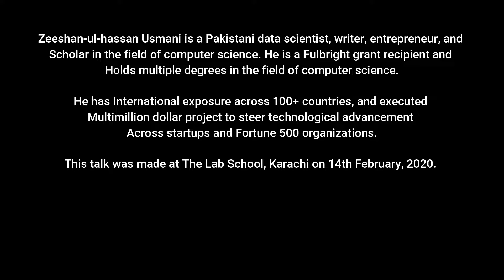Prepare Your Child For Future | Dr. Zeeshan ul Hassan Usmani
Dr. Zeeshan-ul-Hassan Usmani is an internationally famed data scientist and scholar in the field of computer science. The Lab School has the honor to host Dr. Zeeshan-ul-Hassan Usmani and have an enlightening session on how to prepare your child for the future.